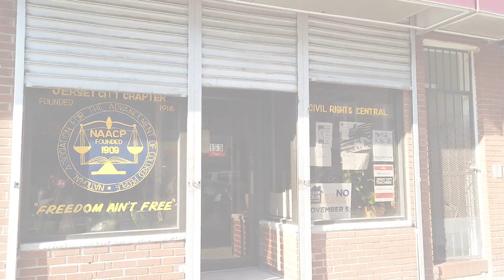Short-Term Rental Regulations Impact Airbnb In Jersey City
Sherry Karabin reports.